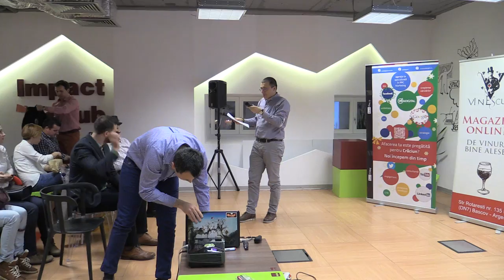Ionuț Munteanu - Introducere (2014.11.24, Impact Hub Bucharest)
Luni, pe 24 noiembrie 2014, a avut loc la Impact Hub Bucharest ediția cu numărul 108 Lumea SEO PPC.

Am discutat despre conversii și uzabilitate, din perspectiva SEO și PPC. Cum convertești vizitatorii în clienți, cum faci ca o personă, odată intrată pe site, să devină client fidel, cum asiguri vizitatorilor o experiență plăcută pe site, cum te asiguri că ai un site bine realizat din perspectiva vizitatorilor tăi, ce impact au toate acestea pentru SEO și PPC.

Vorbitori: Cristian Ignat și Bogdan Aron, Liviu Taloi, Ioana Barbu.

La linkul de mai jos, prezentările de la eveniment, înregistrarea video a evenimentului și fotografii.